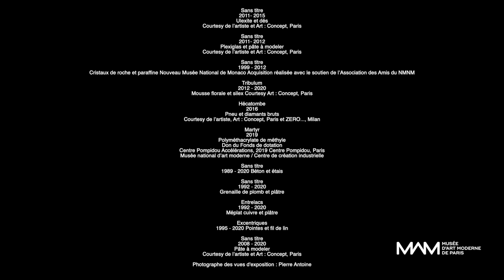Exposition Hubert Duprat - Qu'en pensent les visiteurs ? Patrick Beurard-Valdoye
Patrick Beurard-Valdoye, poète, livre son regard sur l'exposition Hubert Duprat.

Pour la première fois, l’oeuvre d’Hubert Duprat fait l’objet d’une rétrospective en France. À travers divers ensembles, photographiques, sculpturaux et la réactivation d’oeuvres in situ, l’exposition retrace l’itinéraire de cet artiste français, né en 1957 et qui depuis bientôt quarante ans développe une pratique à la manière d’un chercheur, plus doué pour la traque que pour la capture selon ses propres mots.